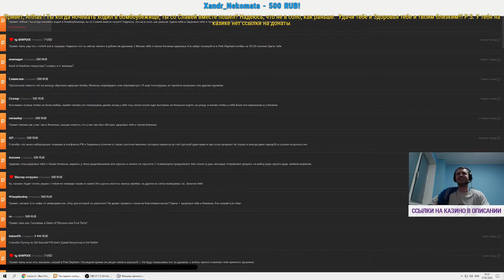ПАПИЧ СПАЛ В БОМБОУБЕЖИЩЕ СО СЛАВЕЙ!